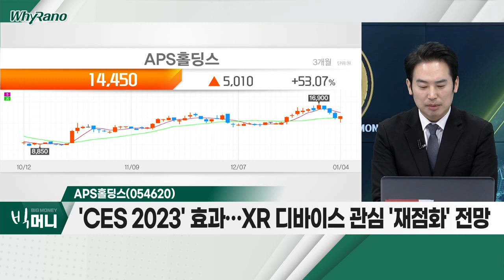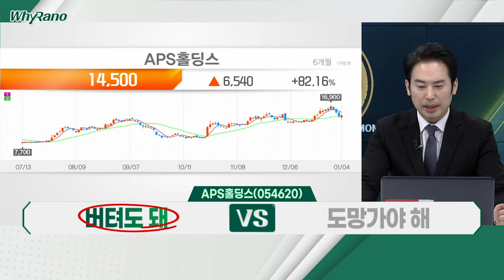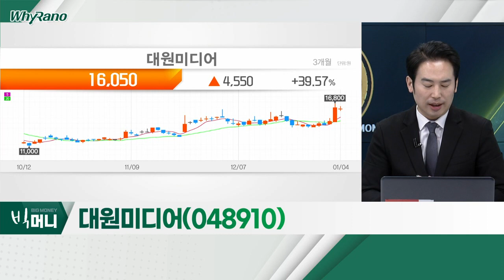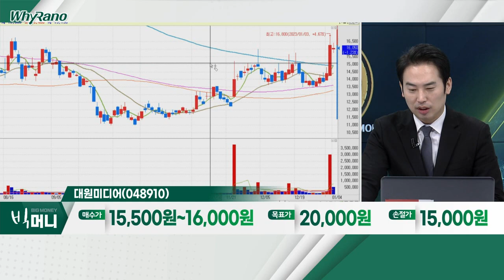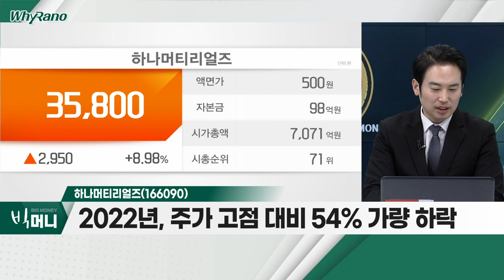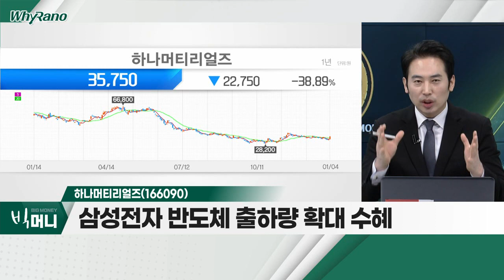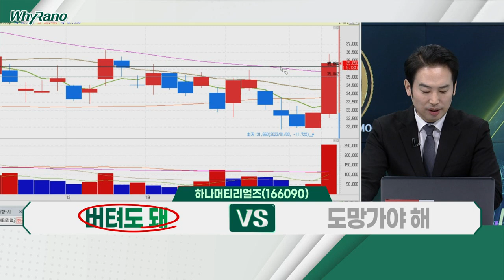APS홀딩스(054620), 대원미디어(048910), 하나머티리얼즈(166090)_WhyRaNo (20230104)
APS홀딩스(054620)
- 'CES 2023' 효과… XR 디바이스 관심 '재점화' 전망
- 웹3.0 & 메타버스, 'CES 2023'의 새로운 주제 추가
- RGB OLED 방식 OLEDoS 개발 성공

- '카카오픽코마', 전세계 최초 20억불 달성
- '카카오재팬'과 日 합작사 '셰르파 스튜디오' 설립
- '카카오'의 대표적 파트너사… 콘텐츠 공급

- 2022년, 주가 고점 대비 54% 가량 하락
- 반도체 세액공제 효과… 대기업 투자 가속화 전망
- 삼성전자 반도체 출하량 확대 수혜